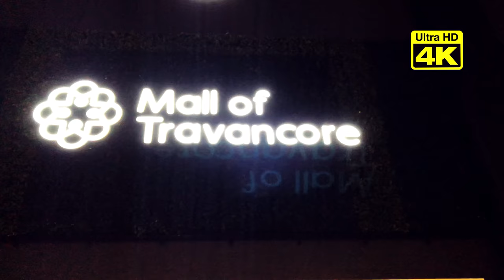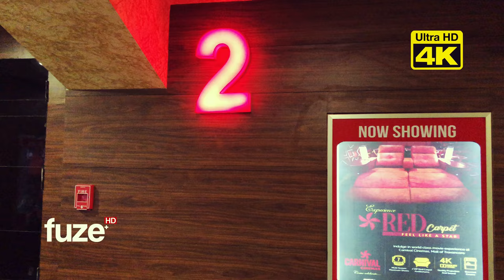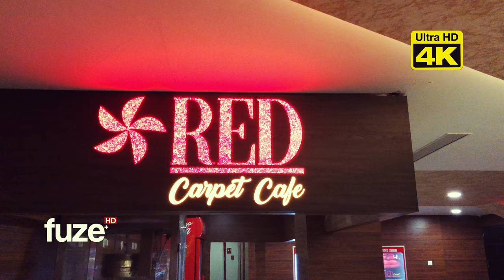Carnival Cinemas at Mall of Travancore | 7 Screens Multiplex | Fuze HD | 4K Ultra HD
Exclusive interior visuals of Carnival Cinemas.
Opening on 28th March.
Indulge in world class movie experiences, with 7 theaters by Carnival Cinemas. 4K Ultra HD visuals.